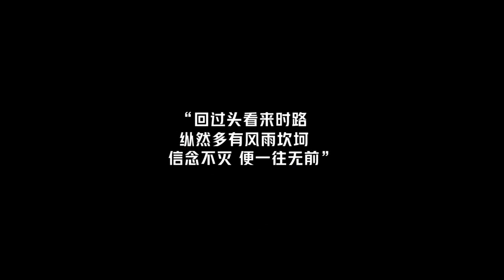210618 Wang Yibo Faith Makes Great Behind The Scenes | 210618 王一博 电视剧理想照耀中国 幕后花絮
210618 Wang Yibo on YIBO-OFFICIAL Weibo Update
210618 王一博 微博
210618 Wang Yibo Faith Makes Great Behind The Scene